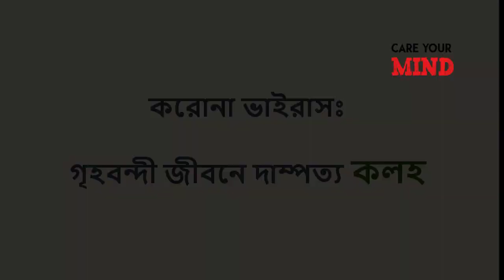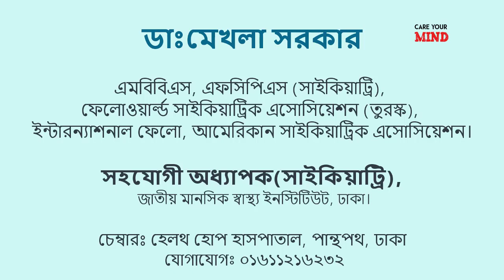করোনায় দাম্পত্য কলহ/ Dampotto koloho/ Corona and relationship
Chamber:
Popular Diagnostic Center Ltd.
House #16, Road # 2, Dhanmondi R/A, Dhaka 1205. Hotline:
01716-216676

চেম্বারঃ পপুলার ডায়াগনস্টিক সেন্টার লিঃ, ধানমন্ডি ২;  ঢাকা ১২০৫। হটলাইনঃ ০১৭১৬২১৬৬৭৬

This channel is made for providing tips on mental health well-being, good parenting and knowledge on mental health problem.
The video uploaded here will also explain our different behavior.
Tips on mental health well-being will also given with its explanation. This mean why this tips will work on.